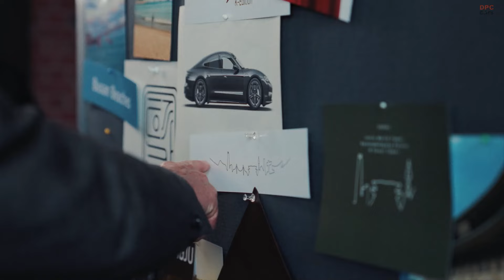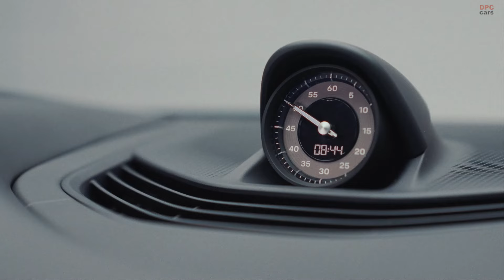Porsche Taycan Turbo K Edition Available Exclusively in Korea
In 2024, Porsche Korea is marking its 10th anniversary with an exceptional gesture towards its dedicated customers. To commemorate this milestone and show appreciation to its Korean clientele, Porsche is introducing a unique, limited-edition version of its celebrated Taycan Turbo, aptly named the Taycan Turbo K-Edition. This exclusive model, steeped in Korean cultural elements, will be available only in South Korea, making it a truly special offering for the region.

The creation of the Taycan Turbo K-Edition is a collaborative masterpiece, brought to life by the expert hands at Porsche Exclusive Manufaktur, in partnership with Porsche Korea and the Style Porsche design team. The goal was to blend traditional Korean cultural motifs with modern luxury, resulting in a sports car that is as visually stunning as it is culturally significant.

One of the standout features of the Taycan Turbo K-Edition is its unique logo, inspired by a historical Korean royal stamp. This logo is not just a decorative element but a symbol that resonates deeply with Korea’s rich heritage. The logo, which incorporates the name “Taycan” written in traditional Korean characters, is hand-painted in high-gloss black on the charging port door on the driver’s side. Additionally, it is elegantly embossed into the headrests and leather key holder, adding an extra layer of exclusivity.

Complementing the logo is a special skyline graphic that pays homage to Korea’s dynamic urban landscapes and natural beauty. This silhouette, which captures the essence of Korean cities, buildings, and landscapes, is meticulously hand-painted on the rear spoiler and key housing. It also finds its way into the interior, embossed on the lower part of the leather dashboard, providing a constant reminder of the car’s cultural roots.

The Taycan Turbo K-Edition is built on the upgraded 2024 Taycan model, which boasts more power, faster acceleration, and enhanced charging speeds. With up to 650 kilowatts (884 horsepower) at its disposal and the ability to accelerate from zero to one hundred kilometers per hour in just 2.7 seconds, this vehicle offers a driving experience that is both thrilling and refined.

The exterior of the K-Edition is available in five distinctive colors from Porsche’s Paint to Sample program: Ruby Red Metallic, Oak Green Metallic, Ipanema Blue Metallic, Macadamia Metallic, and Alex Grey. These colors not only highlight the car’s sleek lines but also resonate with the diverse facets of Korean culture. Adding to the exterior’s appeal are the 21-inch Mission-E-style alloy wheels, with rims painted in Turbonite and five spokes finished in Satin Black, creating a striking contrast.

Inside, the Taycan Turbo K-Edition exudes luxury with its Olea club leather trim, available in two color schemes depending on the exterior paint choice. The interior features a unique three-color-block design on the seat center panels, combining Atacama Beige with Basalt Black and Truffle Brown, adding vibrant accents throughout the cabin. The attention to detail is evident in the Atacama Beige cross-stitching on the door panels, instrument panel, and center console, all meticulously crafted by hand to ensure perfect symmetry and visual appeal.

The Taycan Turbo K-Edition is more than just a car; it is a tribute to Porsche’s decade-long journey in South Korea and a symbol of the brand’s deep respect for Korean culture. With only a limited number available, this model is set to become a coveted collector’s item, blending Porsche’s signature performance with the rich traditions of Korea. As Porsche Korea continues to grow, this special edition serves as a celebration of the strong bond between the automaker and its Korean customers.